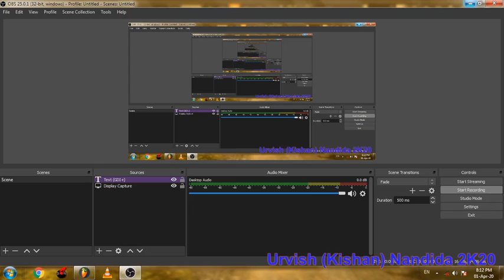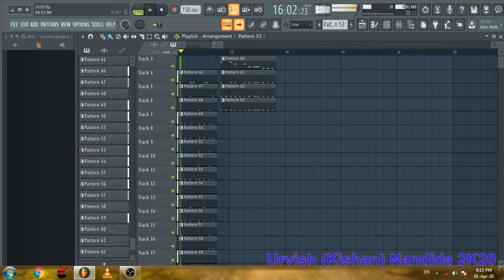NEW PIANO ADD ADIWASHI RAMTUDI 2020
Kishan in the Mix

🆔urvish.patel_2103🆔

_________________________😊Thanks Friends😊